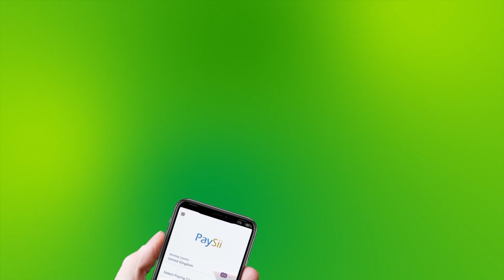Somaliland Ayaa Ka Hadashay Qaxoonti Kasoo Jeeda Siiriya